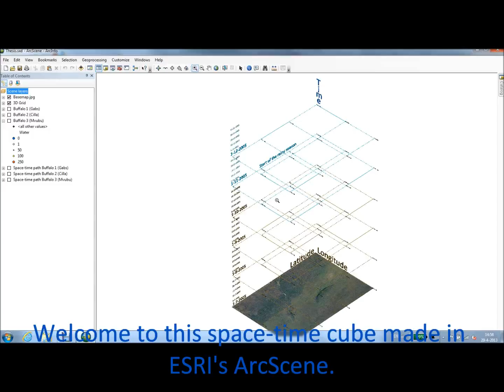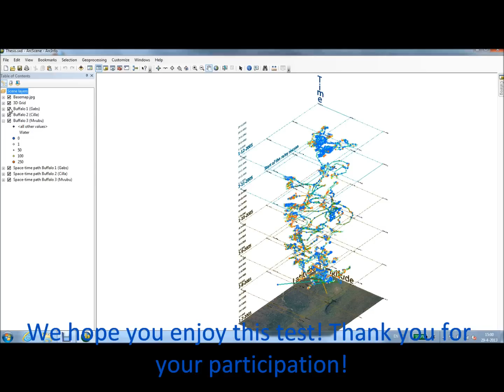Space-time cube: Introduction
Dear participant,

Thank you in advance for your cooperation. The purpose of this survey is to test a visualization type which is much discussed in literature as a potential suitable visualization for animal tracking data analyses: the space-time cube. Together with time geography the space-time cube was introduced by Hägerstrand in 1970 and it uses the third dimension to visualize time. The combination of the 2D map and time on the z-axis create a cube in which paths can be visualized. In this way spatiotemporal data is visualized without animations but with time fully integrated, where both discrete and continuous time can be visualized (Li, 2005). The idea of the conceptual framework of time geography is that every population consists of "socially and geographically interrelated individuals and not as indivisible masses" (Vrotsou et al., 2010, p. 264). The space-time cube was born out of this concept and is useful for visualizing individuals' space-time paths. By combining multiple space-time paths within a cube one can discover bundles or meetings among individuals (figure 1) and by doing so study human behaviour. Since humans are part of the animal kingdom, it is a small step from time-geography to ecology. This, together with the complex nature of time-track datasets insinuates that the space-time cube has potential in ecology. Especially because animal tracking devices become more and more advanced. However, little or no research is done concerning the use of the space-time cube in ecology. Up till now...

Hereby I like to present a space-time cube of three African buffalo (Syncerus caffer) in Kruger NP. Each animal's space-time path is represented with a different colour. The small points do not only represent how far the nearest water source is, but also indicate each time the GPS-collar saved every location. The survey consists out of three parts. Firstly, three personal questions are asked. In the second part 7 specific questions about this particular cube are asked and finally seven general questions about the space-time cube as a concept are asked. Additional suggestions and comments are appreciated. The test will take around half an hour.

Literature:
Hägerstrand, T., 1970. What about people in regional science? Papers of the Regional Science  Association 24: 7-24.

Li, X., 2005. New Methods of Visualization of Multivariable Spatio-temporal Data: PCP-Time-Cube and Multivariable-Time-Cube.(Master's Thesis), International Institute For Geo-Information Science and Earth Observation. Enschede, The Netherlands.

Vrotsou, K., Forsell, C. and Cooper, M., 2010. 2D and 3D representations for feature recognition in time geographical diary data. Information Visualization 9: 263-276.